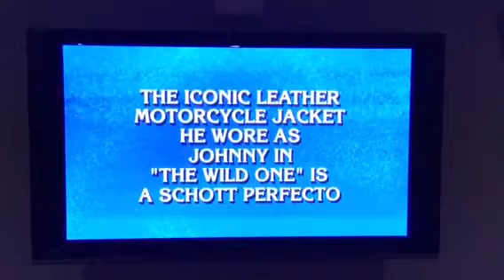Schott NYC on Jeopardy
The $800 question in the "Wearing Leather" category on the October 6, 2014 episode of Jeopardy.